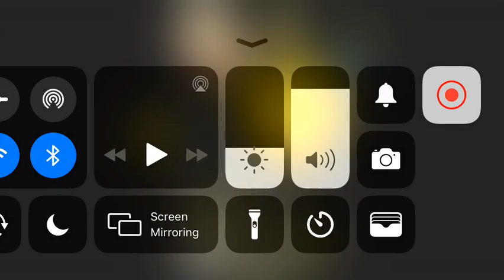Why does she have a Channel? Nobody wanted her here